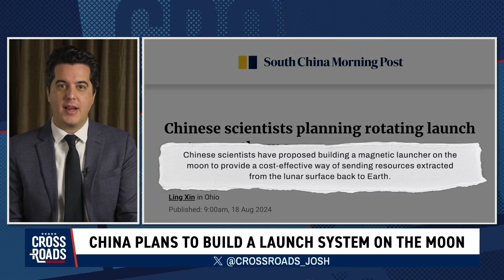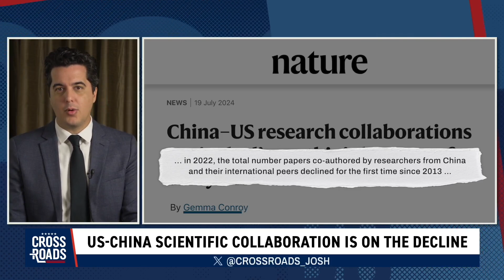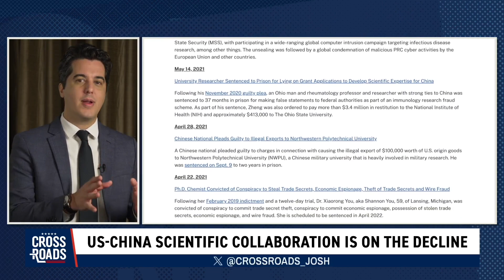China Pushing to Build a Launch System on the Moon | CLIP | Crossroads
The Chinese Communist Party (CCP) is pushing for plans to mine the moon. A new proposal from Chinese scientists is to construct a magnetic launcher that would work as a transport system in order to establish an Earth-moon economy. And if they were to build systems like this, they would also need to establish new infrastructure in other locations. This ties into the broader concerns of the CCP trying to control the so-called cislunar system—the space between Earth and the moon.

The issue with the CCP’s ambitions for the moon is not limited to this; it ties into the problem of civil-military fusion. And as all this happens, scientific collaboration between the United States and China is on the decline. One big aspect is that U.S. taxpayers are funding research meant for U.S. innovation, including in defense. However, this research has been ending up in China, including with the Chinese military. We’ll discuss these topics and more in this episode of Crossroads.

China Pushing to Build a Launch System on the Moon | Shorts | Crossroads